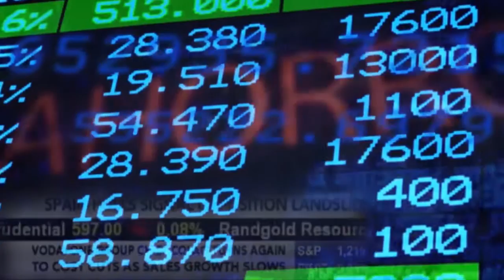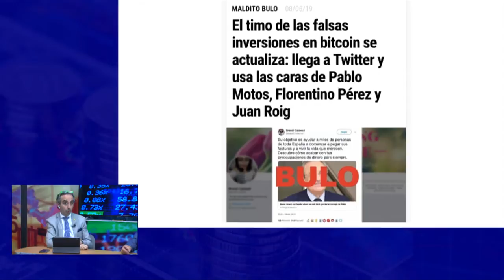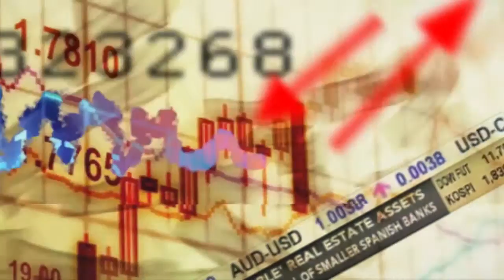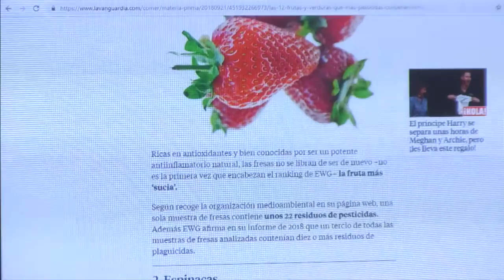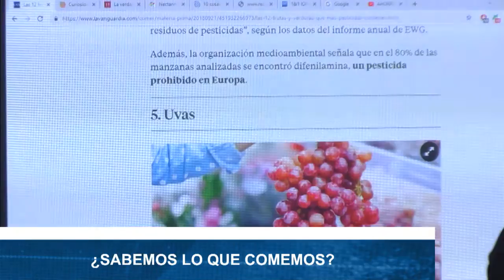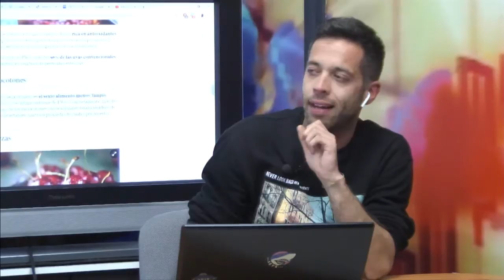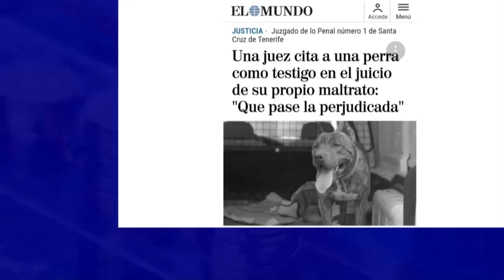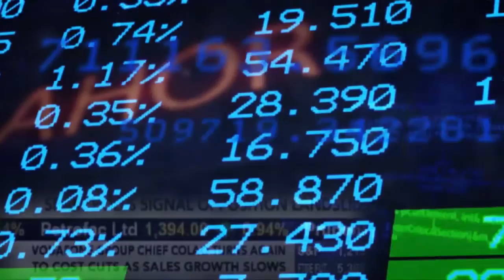Ignacio Blanco de VOX en AHORRO Y FINANZAS 09 05 2019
Esta semana visita los estudios de Ahorro y Finanzas el candidato a la presidencia del principado Ignacio Blanco, pero no lo hará en calidad de Político,  si no de abogado, economista y sobretodo de autónomo.
Con el respasaremos los principales problemas del sector primario asturiano, el deterioro del tejido industrial, y el ahogamiento paulatino de los autónomos.
Hoy no está Javi, pero Santi ha pillado su puesto para hablarnos de las Frutas y Verduras mas contaminadas.
Nuestro abogado de cabecera, Luis del Viso Responderá a todas vuestras cuestiones legales.
Todo ello con el mejor humor, y con los mejores consejos para poder llegar a fin de mes.